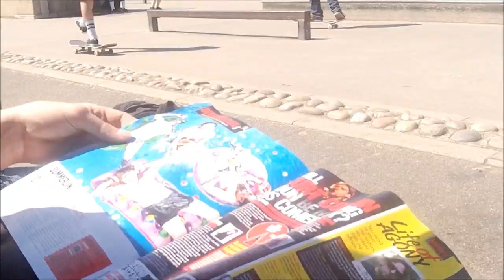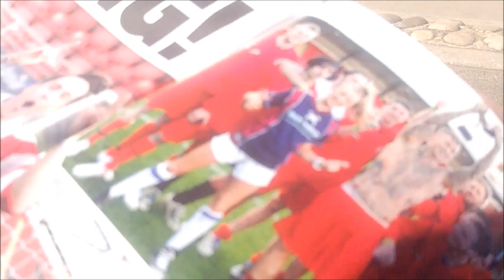A kid gets robbed. A kid breaking his arm. Skating. What more could you want?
Just some clips I had to use up. Daily stuff that happens at Ipswich really.. Some Woodbridge things too.I feel sorry for the kid at the end.